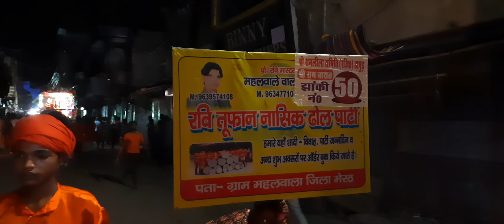नव दुर्गा शोभायात्रा भटवाड़ा, मेरठ 2022 || Bhaatwade Ki Swari || Navratri 2022